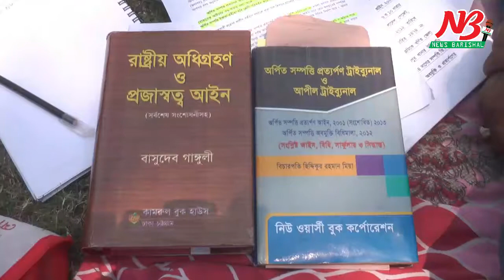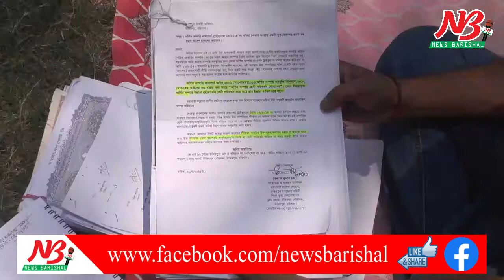পৈত্রিক সম্পত্তি রক্ষায় সন্তান নিয়ে প্রখর রোদে রাস্তায় অবস্থান সাংবাদিক কল্যান চন্দ্রর।News Barisal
পৈত্রিক সম্পত্তি রক্ষায় সন্তান নিয়ে প্রখর রোদে দিনভর রাস্তায় অবস্থান সাংবাদিক কল্যান চন্দ্রর।

বরিশালের উজিরপুর মৌজায় ‘অর্পিত সম্পত্তি প্রত্যার্পন ট্রাইব্যুনালে’ বিচারাধীন মামলা নিষ্পত্তি না হওয়া পর্যন্ত রেকর্ডীয় সম্পত্তির শ্রেনী পরিবর্তন ও পুকুর ভরাট বন্ধের দাবীতে প্রখর রোদে অবস্থান কর্মসূচী পালন করেছে একটি পরিবার। উজিরপুর উপজেলার বাসিন্দা ও স্থানীয় সাংবাদিক কল্যান চন্দ্র দে তার দুই শিশু সন্তান নিয়ে গতকাল সোমবার সকাল সাড়ে ১০টা থেকে বিকেল ৫টা পর্যন্ত প্রখর রোদে বরিশাল নগরীর সদর রোডের অশি^নী কুমার হলের সামনে এই অবস্থান কর্মসূচী পালন করেন। এ সময় সাংবাদিক সহ গোয়েন্দা সংস্থার সদস্যরা তার দাবীনামা সম্পর্কে তথ্য নেন।

স্বাস্থ বিধি মেনে কল্যান চন্দ্রের সাথে অবস্থান কর্মসূচীতে ছিল তার দুই সন্তান উজিরপুর শেরেবাংলা বালিকা বিদ্যালয়ের ১০ম শ্রেনীর ছাত্রী অর্পিতা রানী চন্দ্র এবং ছেলে উজিরপুর মডেল সরকারী প্রাথমিক বিদ্যালয়ের ১ম শ্রেনীর ছাত্র অংকুশ চন্দ্র দে।

কল্যান চন্দ্র দে জানান, উজিরপুর বাজার সংলগ্ন এলাকায় তার দাদা প্রমথ নাথ চন্দ্রের এসএ রেকর্ডীয় ১ একর ৬২ শতাংশ জমি রয়েছে। ১৯৮৭ সাল পর্যন্ত ওই জমির খাজনা পরিশোধ করেন কল্যানের বাবা দেবতোষ চন্দ্র দে। কিন্তু ওই জমি ভিপি সম্পত্তি না হওয়া সত্ত্বেও ওই উপজেলার শিকারপুর ইউনিয়ন আওয়ামী লীগের সভাপতি আব্দুর রহিম মাস্টার, মুক্তিযোদ্ধা সেকেন্দার আলী হাওলাদার, সাবেক কৃষি কর্মকর্তা আব্দুস সালাম খান ও জাতীয় পার্টির নেতা মুজিবুর রহমান খান সহ ১০জন ব্যক্তি গোপনে ডিসিআর কেটে ওই জমি ভোগ দখলের পায়তারা করে। কিন্তু তাদের বাঁধার ুমখে প্রতিপক্ষ জমি দখলে নিতে পারেনি। ২০১২ সালে সরকার অর্পিত সম্পত্তির যে গেজেট প্রকাশ করে সেখানে এই জমি ‘ক’ গেজেটভূক্ত হয়। পরে কল্যান চন্দ্রের পরিবার ‘অর্পিত সম্পত্তি প্রত্যার্পন ট্রাইব্যুনালে’ ওই জমি অবমুক্ত করার মামলা করে। এই মামলা এখনও ট্রাইব্যুনালে বিচারাধীন। এই অবস্থায় গতকাল সোমবার সকাল থেকে ডিসিআর মূলে বালু ভরাট শুরু করে প্রতিপক্ষের লোকজন। প্রাথমিক বাঁধায় তারা দখল ও বালু ভরাট বন্ধ না করায় বাধ্য হয়ে তিনি দুই সন্তান নিয়ে নগরীর অশি^নী কুমার হলের সামনে অবস্থান কর্মসূচী পালন করেন।

অবস্থান কর্মসূচী শেষে তিনি দুই শিশু সন্তান নিয়ে জেলা প্রশাসক জসীম উদ্দীন হায়দারের সাথে দেখা করে পুরো ঘটনা অবহিত করেন। এ সময় জেলা প্রশাসক ট্রাইব্যুনালে বিচারাধীন মামলা নিষ্পত্তি না হওয়া পর্যন্ত বিরোধীয় ওই জমি দখল কিংবা বালু ভরাট কাজ বন্ধ রাখার জন্য উপজেলা নির্বাহী কর্মকর্তাকে নির্দেশ দেন।

উজিরপুর উপজেলা নির্বাহী কর্মকর্তা প্রনতি বিশ^াস বলেন, দুই শিশু সন্তান সহ কল্যান চন্দ্রের অবস।থান কর্মসূচীর বিষয়ে অবগত হয়েছেন জেলা প্রশাসক। তার নির্দেশে গতকাল বিকেলে ‘অর্পিত সম্পত্তি প্রত্যার্পন ট্রাইব্যুনালে’ বিচারাধীন মামলা নিষ্পত্তি না হওয়া পর্যন্ত ওই জমি দখল কিংবা বালু ভরাট কাজ বন্ধ করে দেয়া হয়েছে। ##